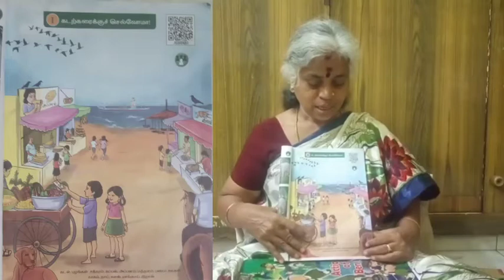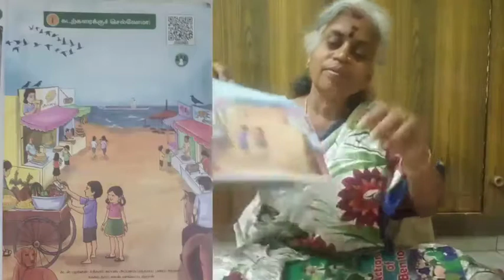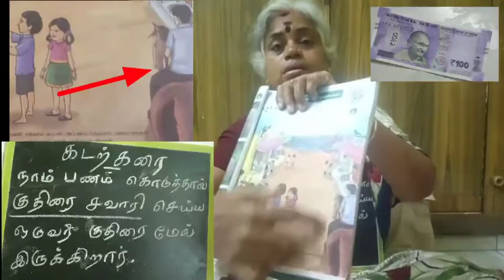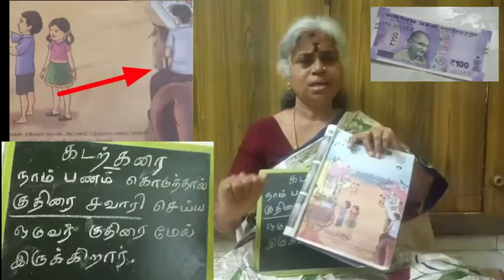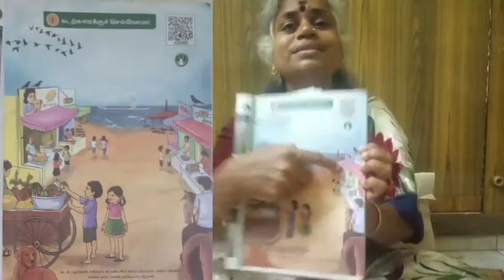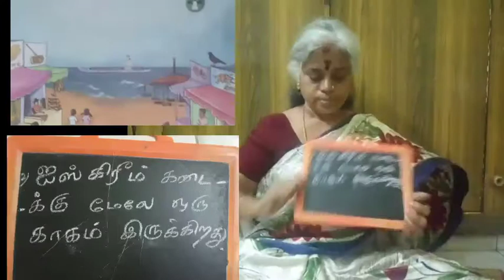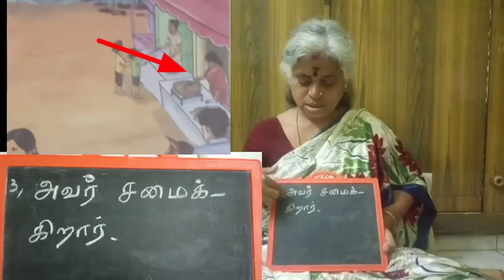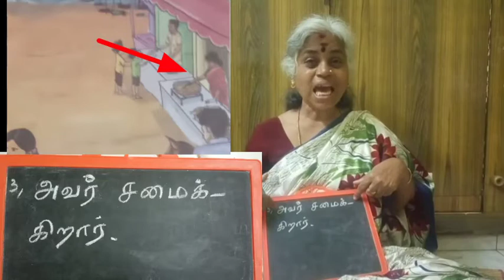பட வியாசம் (வாக்கியம்) part 5 deaf and dumb speech therapy by baby